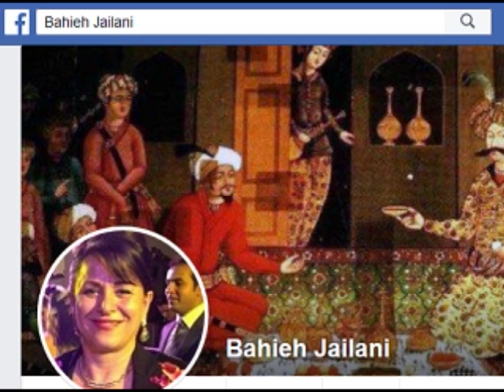Sorbi 2019 - 11 - 24 * Dr Behieh Jailani